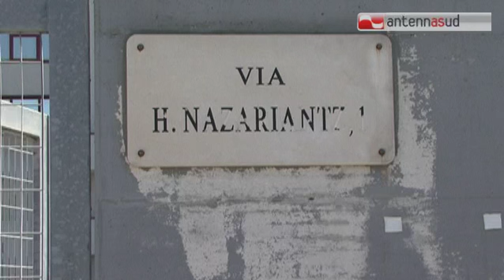TG 16.01.14 Confisca degli immobili revocata alle figlie del boss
Restituite le case di proprietà a due delle figlie del boss barese Antonio Di Cosola. La Corte d'Appello di Bari ha revocato la confisca del gennaio 2012, perché le due giovani non sono mai state coinvolte in indagini sulla criminalità organizzata.